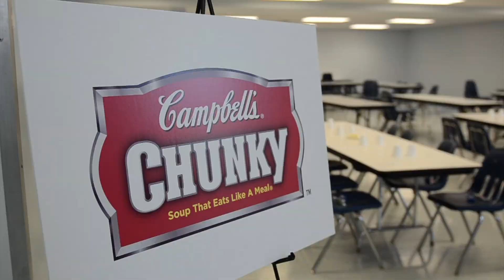Victor Cruz charity in NY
New York Giant player Victor Cruz gives back for the holiday season.   charity in NY